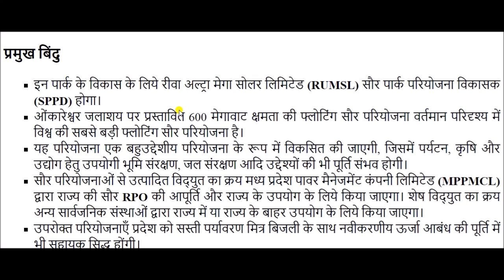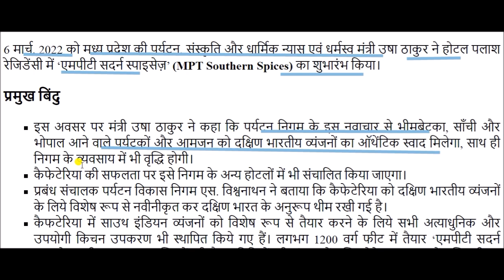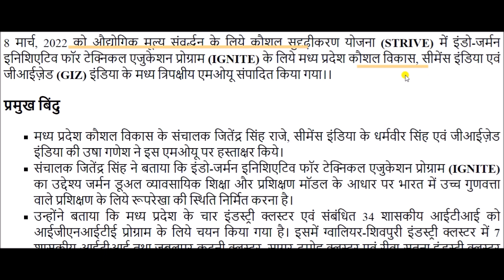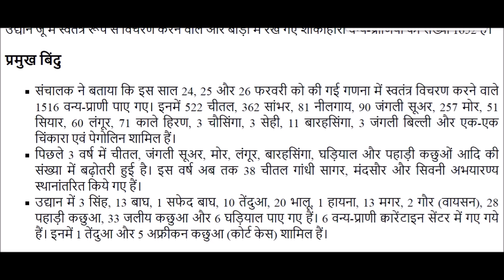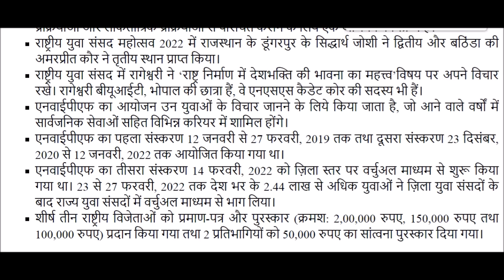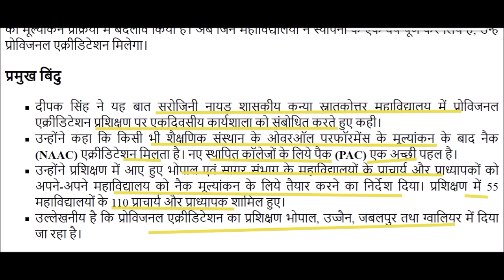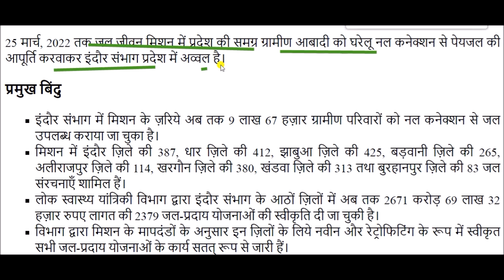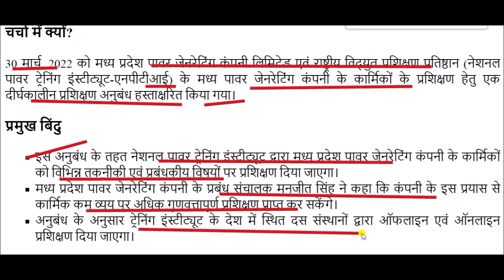Mp Current Affair March 2022 || मप्र करेंट अफेयर्स मार्च 2022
MP Current Affairs March 2022 for All Madhya Pradesh Competitive exams like MP Police, Sub Inspector, MP Patwari, MPPSC. etc.